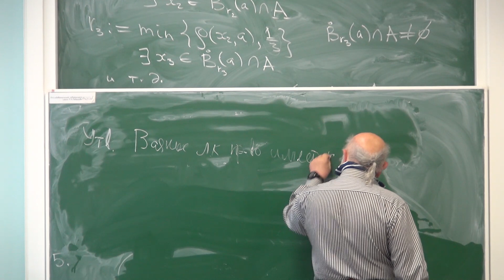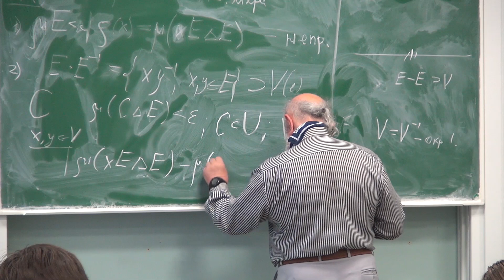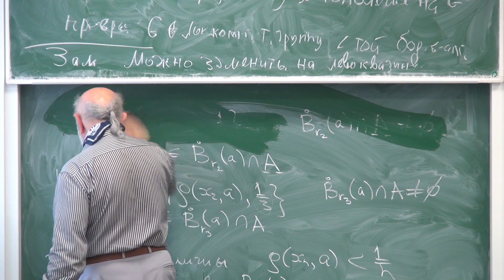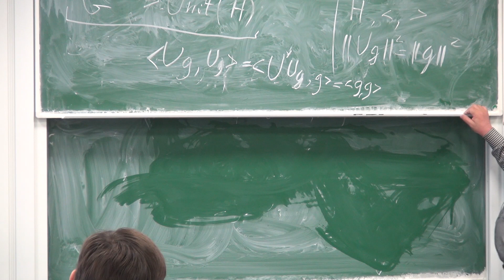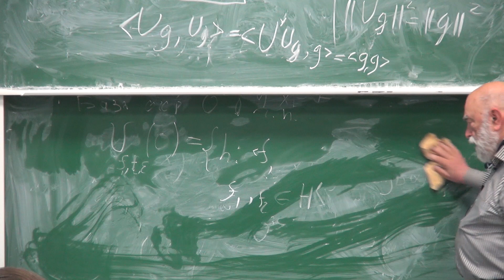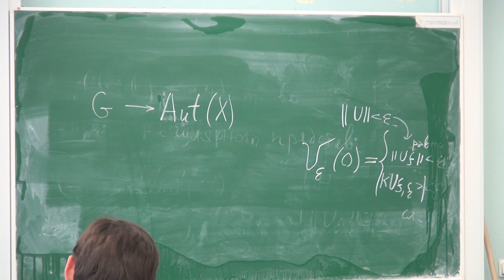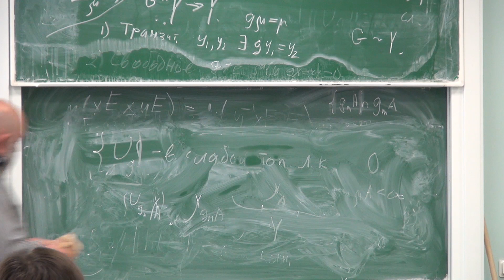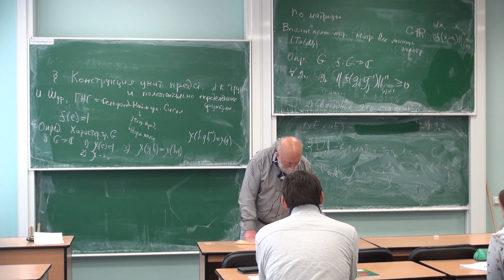Лекция 3 | Дополнительные главы теории представлений | Анатолий Вершик | Лекториум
Лекция 3 | Курс: Дополнительные главы теории представлений | Лектор: Анатолий Вершик | Организатор: Математическая лаборатория имени П.Л.Чебышева СПбГУ

Другие лекции по курсу «Дополнительные главы теории представлений» доступны для просмотра по ссылке